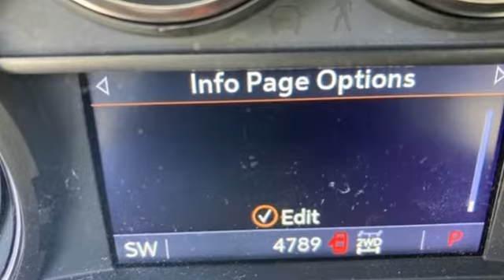Used 2021 Chevrolet Silverado 1500 Little Rock Bryant, AR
Year: 2021
Make: Chevrolet
Model: Silverado 1500
Trim: RST
Engine: 3.0L I6
Transmission: 10-Speed Automatic
Color: Black
Interior: Jet Black
Mileage: 4778
Stock #: MG371369
VIN: 3GCUYEETXMG371369
Bale Chevrolet is pumped up to offer this stout 2021 Chevrolet Silverado 1500 RST in Mosaic Black Metallic Beautifully equipped with Cloth Rear Seat w/Storage Package, Convenience Package (10-Way Power Driver Seat w/Lumbar, Dual-Zone Automatic Climate Control, Heated Driver & Front Outboard Passenger Seats, Heated Steering Wheel, Leather Wrapped Steering Wheel, and Manual Tilt/Telescoping Steering Column), Convenience Package II (120-Volt Bed Mounted Power Outlet, 120-Volt Instrument Panel Power Outlet, 2 USB Ports, HD Radio, HD Rear Vision Camera, Power Sliding Rear Window w/Rear Defogger, Premium Bose 7-Speaker Sound System, Radio: Chevrolet Infotainment 3 Plus System, SiriusXM w/360L, Universal Home Remote, and Wireless Phone Projection), Convenience Package w/Buckets Seats (Floor Mounted Center Console and Front Bucket Seats), Preferred Equipment Group 1SP (12-Volt Rear Auxiliary Power Outlet, 2 USB Ports (First Row), 4.2" Diagonal Color Display Driver Info Center, 4G LTE Wi-Fi Hot Spot Capable, 6-Speaker Audio System, All-Star Edition, Auto-Locking Rear Differential, BluetoothA® For Phone, Body Color Grille, Chevrolet Connected Access Capable, Color-Keyed Carpeting Floor Covering, Deep-Tinted Glass, Electric Rear-Window Defogger, Electrical Lock Control Steering Column, Electronic Cruise Control, EZ Lift Power Lock & Release Tailgate, Front Frame-Mounted Black Recovery Hooks, Front LED Fog Lamps, Front Rubberized Vinyl Floor Mats, High Gloss Black Mirror Caps, Keyless Open & Start, LED Cargo Area Lighting, OnStar & Chevrolet Connected Services Capable, Power Door Locks, Power Front Windows w/Driver Express Up/Down, Power Front Windows w/Passenger Express Down, Power Rear Windows w/Express Down, Rear 60/40 Folding Bench Seat (Folds Up), Rear Dual USB Charging-Only Ports, Rear Rubberized-Vinyl Floor Mats, Rear Vision Camera, Remote Vehicle Starter System, SiriusXM Radio, Standard Tailgate, Steering Wheel Audio Controls, and Theft Deterrent System (Unauthorized Entry)), Trailering Package (Hitch Guidance), Z71 Off-Road Package (Dual Exhaust w/Polished Outlets, Heavy-Duty Air Filter, Hill Descent Control, and Off-Road Suspension), Texas Edition Plus (Texas Edition Badging and Wheels: 20" x 9" Painted Aluminum), 10-Speed Automatic, 4WD, Jet Black w/Leather-Appointed Front Seat Trim, Premium audio system: Chevrolet Infotainment 3, Radio: Chevrolet Infotainment 3 System, 3.23 Rear Axle Ratio, 40/20/40 Front Split-Bench Seat, 4-Wheel Disc Brakes, ABS brakes, Air Conditioning, Alloy wheels, AM/FM radio: SiriusXM, Apple CarPlay/Android Auto, Automatic temperature control, Brake assist, Bumpers: body-color, Cloth Seat Trim, Cruise Control, Delay-off headlights, Driver door bin, Driver vanity mirror, Dual Exhaust w/Black Exhaust Tips, Dual front impact airbags, Dual front side impact airbags, Electronic Stability Control, Engine Block Heater, Front anti-roll bar, Front Center Armrest w/Storage, Front dual zone A/C, Front fog lights, Front reading lights, Front wheel independent suspension, Fully automatic headlights, Heated door mirrors, Heated front seats, Heated steering wheel, Heavy Duty Suspension, Illuminated entry, Integrated Trailer Brake Controller, Low tire pressure warning, Occupant sensing airbag, Outside temperature display, Overhead airbag, Overhead console, Panic alarm, Passenger door bin, Passenger vanity mirror, Power door mirrors, Power driver seat, Power steering, Power windows, Radio data system, Rear reading lights, Rear seat center armrest, Rear step bumper, Rear window defroster, Remote keyless entry, Security system, Speed-sensing steering, Split folding rear seat, Steering wheel mounted audio controls, Telescoping steering wheel, Tilt steering wheel, Traction control, Trip computer, Variably intermittent wipers, and Wheels: 18" x 8.5" Bright Silver Painted Aluminum!

Bale Chevrolet
Address:
13101 Chenal